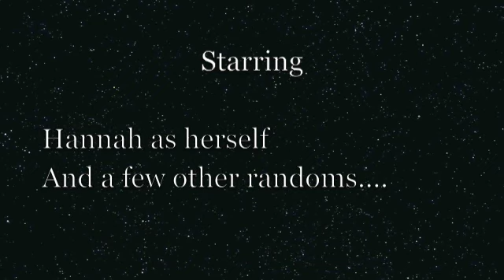han_project.m4v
GB Competition entry: han_project.m4v